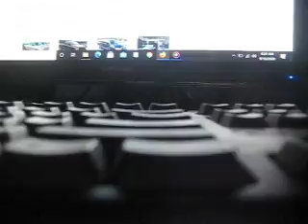MVI 8192 - Classic Game Room - Xevious Review for XBOX 360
The game is on with Xevious Review for XBOX 360 - Classic Game Room!     Limited Edition Indy Pace and SS/T Package - The Dodge Ram Indy Pace Truck was available in 1996. It included longitudinal stripes similar to those on the Dodge Viper along with an optional door sticker stating "Official Truck of the 80th Indianapolis 500". These trucks had a 5.9 L (360 cu in) engine with upgraded exhaust and 15 hp (11 kW) more power. These also included 17-inch (432 mm) wheels with Goodyear Eagle II 275/60R-17 tires. The SS/T (Super Sport Truck) version was available from 1997 to 1998 and included all the same upgrades except the door sticker. The SS/T also had "SS/T" designed into the stripe on both the hood and tailgate. The Indy Trucks were available only in blue with white stripes. The SS/Ts were available in white/blue, red/silver, black/silver, and green/silver. All include a specialty sticker on the inner door stating, "Built with pride in the U.S.A." A real Pace truck is a metal plate on the driver's side frame rail, with a raised number 19 on it. However, the SS/Ts do not have this.[citation needed]
    High Output - The Ram trucks started offering a diesel High Output package for 2001 models. 2001/2002 H.O. engines were rated 10 horsepower higher than the standard engine.
    Off-Road Edition - The Dodge Ram 1500 SLT Off-Road "Edition" (package)[20] was available in the latter portion of the second generation. It included 17" alloy wheels (1 inch larger than the standard 16"), added 4X4 transfer case skid plate, 4.10 rear axle gear ratio, limited-slip rear differential, heated dual-power side mirrors, fog lamps, and tow hooks in the front mounted to the frame.

In development from 1996 (styling by Cliff Wilkins finalized in 1998), the third-generation Ram was unveiled on February 7, 2001 at the 2001 Chicago Auto Show,[22] and debuted for 2002 model year on 1500 models and 2003 on 2500 and 3500 models. This was a major update including an all new frame, suspension, powertrains, interiors, and sheet metal. The crew cab models for this generation were actually Quad Cab trucks that had conventional-opening rear doors. The four-wheel-drive light trucks (1500 series) lost their live axles in favor of an independent front suspension, but the 2500 and 3500 series retained the live axles for maximum longevity and durability; rear-wheel-drive 2500 & 3500 had class-exclusive rack and pinion steering for their independent front suspension (the 1500 also received rack and pinion steering for the first time). This body style drew heavily from the previous generation.

The redesigned trucks bolstered sales, with 400,000 sold during 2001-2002 and nearly 450,000 sold during 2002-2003, a new high point for the Ram name. At the same time, both Ford and GM trucks were increasing in sales from a 2001 peak over 850,000 to the 900,000 range. But with 400,543 Rams sold that year, the Ram's sales could not keep up with the eleventh-generation F-150 in 2004.

The Dodge Ram was updated for the 2006 model year. One notable addition was the "Mega Cab", featuring a 6.25-foot (2 m) cargo box and 22 inches (559 mm) of extra cab space, allowing seating for six with rear recliners, a full screen mapping in-dash navigation system became an option, and the headlamps were redesigned to a more modern design.

For 2006, the steering wheel design was changed to one from the Dodge Dakota and Dodge Durango. Bluetooth U Connect was now available as an option, and a front facelift was given to all Ram models. SIRIUS Satellite Radio was available, as well was a rear seat DVD entertainment system with wireless headphones. The SRT model, with the 8.3 L V10 engine from the Dodge Viper SRT/10, was discontinued after the 2006 model year.

For 2007, Dodge changed the tail lights.

In 2007, a 3500 Chassis Cab model was introduced with industry-standard rear frame width and wiring to accommodate outfitters. In addition to the 5.7 L (345 cu in), a Cummins 6.7 L (408 cu in) diesel rated at 350 hp (261 kW) and 650 lb⋅ft (881 N⋅m) was also available. Automatic transmissions used were the 545RFE with the 5.7 L (345 cu in) and the AS68RC with the 6.7 L (408 cu in). The G56 transmission was the only manual transmission offered.

For 2008, Dodge introduced two more Chassis Cab models, the 4500 and 5500. These were Class-4 and Class-5 trucks with a gross weight of 16,500 lb (7,484 kg) and 19,500 lb (8,845 kg), respectively. Both trucks came equipped with the same version of the Cummins 6.7 L (408 cu in) diesel as the 3500 chassis-cab model. Sterling, who worked with Dodge in development, had their own version, called the Sterling Bullet with a unique grille. Sterling is a division of Freightliner LLC which, like Dodge, was owned by the former DaimlerChrysler. Sterling Trucks was licensed to sell Dodge Ram 4500 series trucks as the Sterling Bullet. When the Sterling brand was phased out by Chrysler Corporation, the Bullet was discontinued.